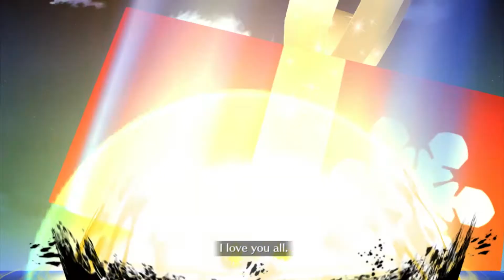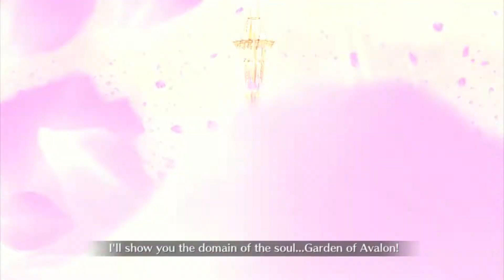[FGO NA] SE.RA.PH -Second Ballet- - BB/GO (Samba Quetz Semi-solo)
This was originally another Hokusai setup but BB didn't wanna play.